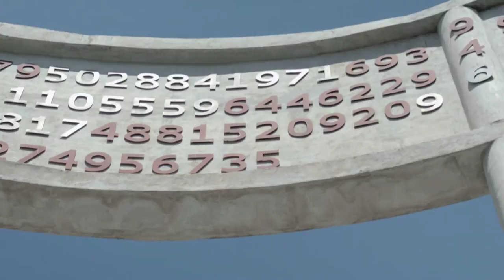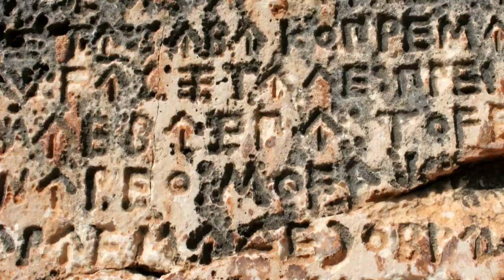ZERO un film documentaire de Nidhal CHATTA